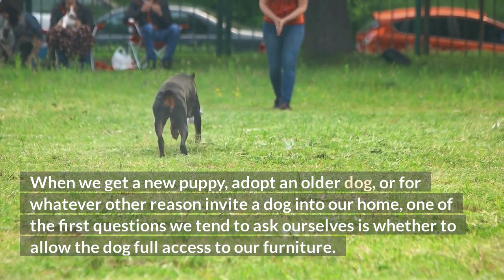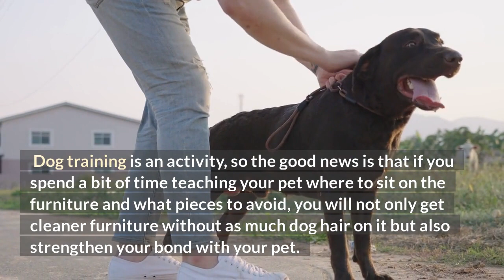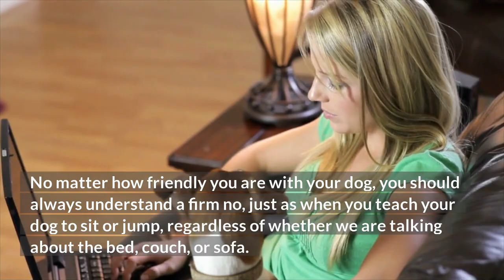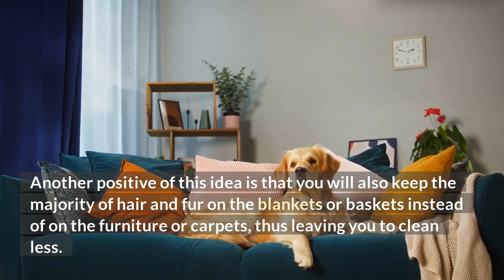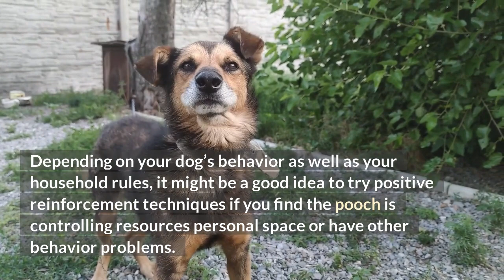Should I Let My Dog On the Furniture?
When we get a new puppy, adopt an older dog, or for whatever other reason invite a dog into our home, one of the first questions we tend to ask ourselves is whether to allow the dog full access to our furniture. But is it safe? What others to consider? Do you want to know the detail? Watch the video right now!!